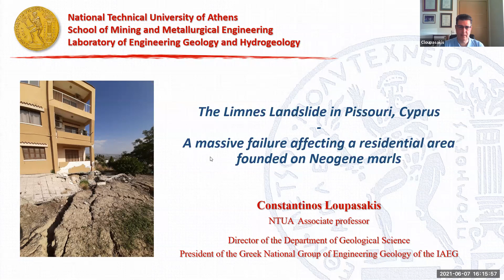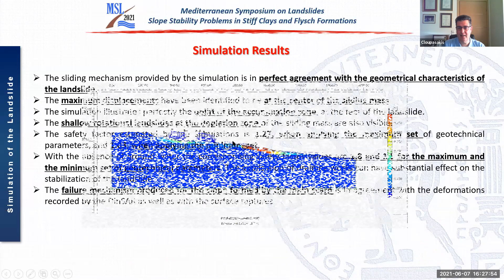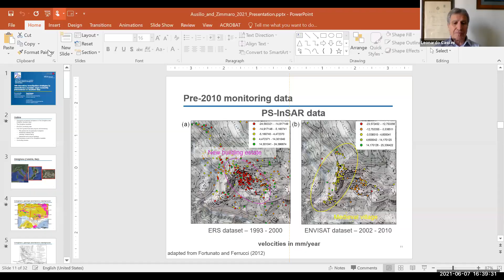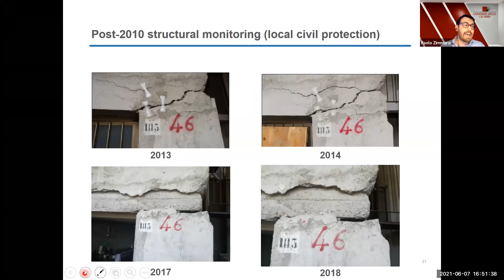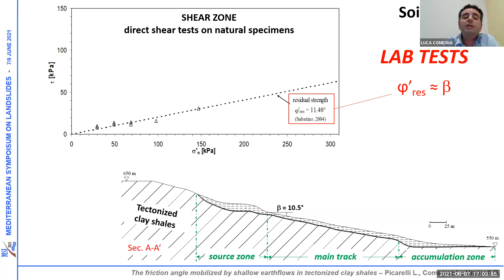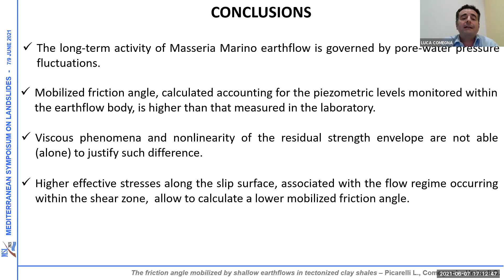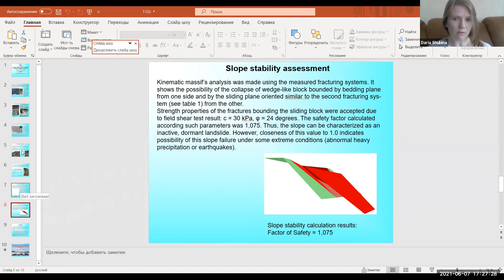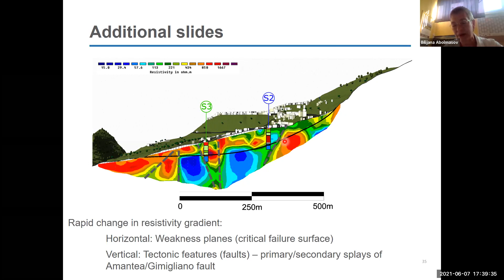MSL 2021 - "MECHANISMS" SESSION: ARTICLES PRESENTATIONS and DISCUSSION